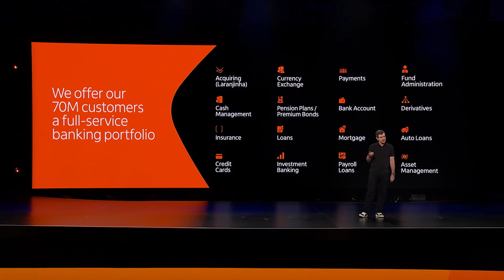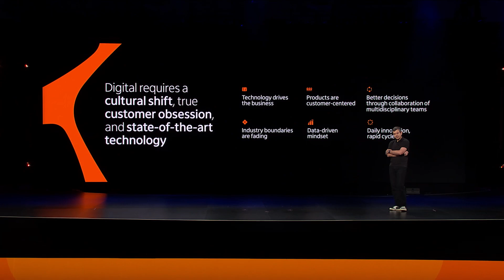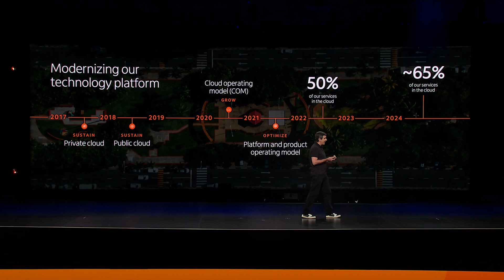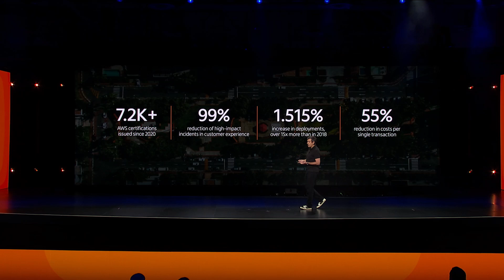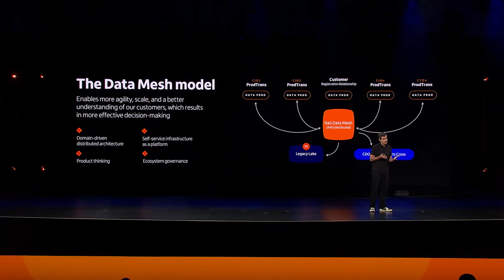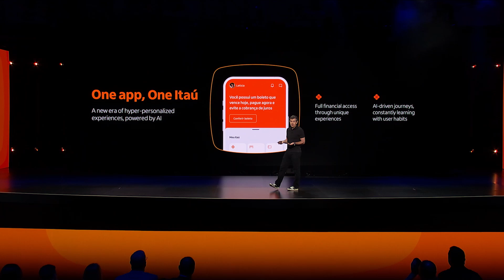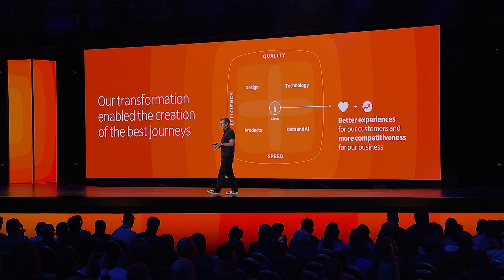AWS re:Invent 2024 - Partner Keynote Itau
Ricardo Guerra, the CIO of Itaú Unibanco, presents to the 2024 AWS Partner Keynote to show how multiple AWS Partners worked with Itaú to support mainframe modernization. Guerra covers Itaú's entire mainframe modernization journey, the partners who were instrumental in making the effort a success, including AWS ProServe, and how the outcomes of the modernization enable Itaú to deliver new and innovative services like Itaú Intelligence to its 70M+ customers.